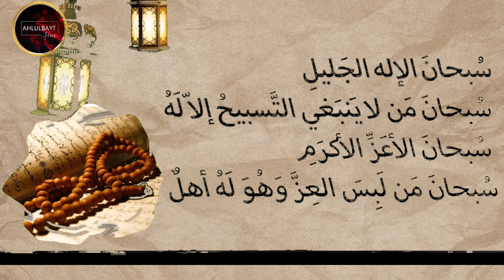Rajab Ke Roze Na Rakh Sakay Tu | Maulana Muhammad Rizwan